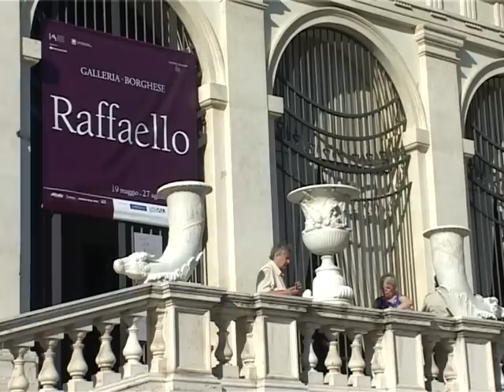Rome Walks - 7. Villa Borghese Museum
Rome Walks is an English language company which is devoted to helping the busy traveler make the most out of their visit to the Eternal City. With more than 4 million residents, Rome can seem quite intimidating and chaotic. With our expert knowledge and advice, we help visitors escape the chaos and confusion enabling them to experience what the Romans call "la bella città".

There are 13 walking tour video trailers to watch - 1. Colosseum & Ancient City Walk, 2. Vatican Walk, 3. Scandal Walk, 4. Twilight Walk, 5. Jewish Ghetto & Trastevere Walk, 6. Angels & Demons, 7. Villa Borghese Museum, 8. Rome in a Day, 9. La Dolce Vita, 10. The Baroque Tour, 11. Secret Treasures of Rome, 12. Early Christian Tour, 13. Private Country Walk.

Please remember to click WATCH IN HIGH QUALITY when viewing the trailers.

We are recommended by:
Rick Steves -- latest edition
London Weekend Television
TV Tourist
Discovery Channel
Frommer's Irreverent Guide to Rome
Fodor's